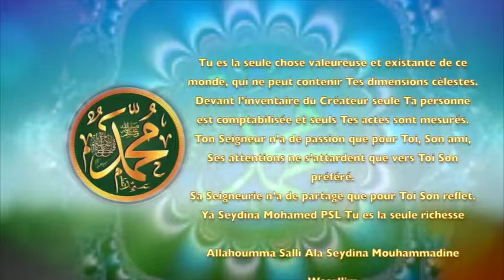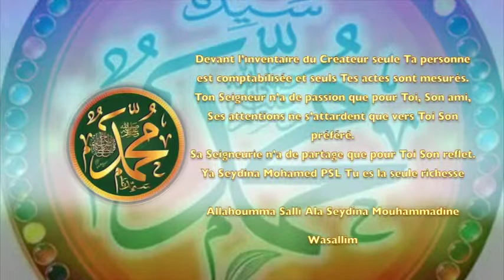POÈME SUR PROPHÈTE PSL: 41 LA SEULE RICHESSE